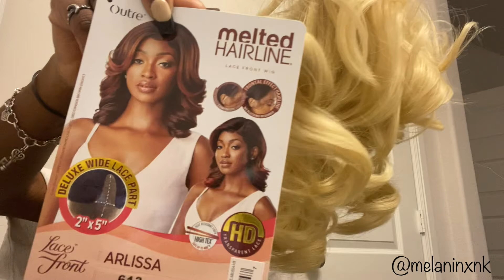GRWM: Nigerian Wedding Edition ft. Outre Melted Hairline Arlissa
♥FAQ♥
First name ? Nkechi
Grade? IN COLLEGE (Senior)

4,167